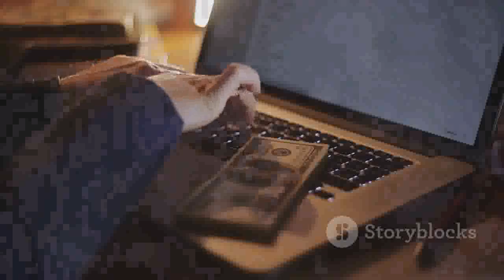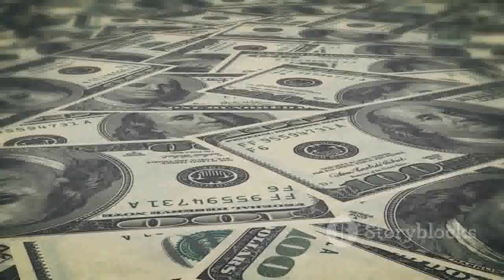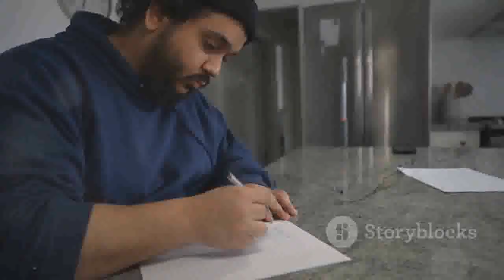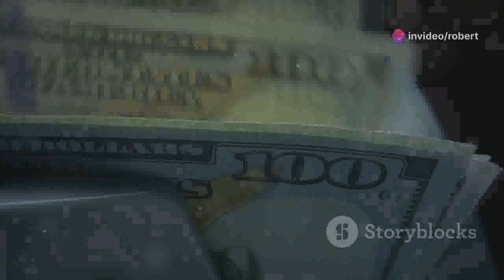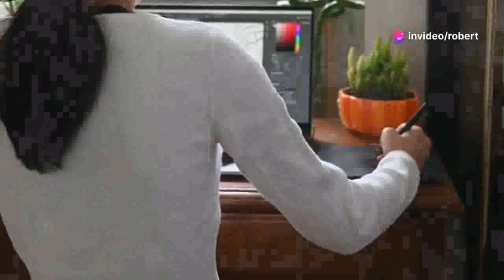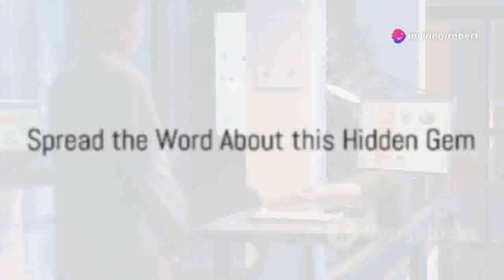💰 The Best Home Business To Make 6 Figures: A Complete Guide 💸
Best home business to make 6 figures - the best business model to make 6 figures a year: 🚀 Unlock Financial Freedom With The Best Home Business To Make 6 Figures 💸

In today's video, we're diving deep into the secrets of the best home business to make 6 figures. Whether you're looking to escape the 9-to-5 grind or simply boost your income, this guide is for you. We'll cover everything from getting started, the strategies you need to succeed, and real-life success stories that will inspire you to take action today!
Why This Is The Best Home Business To Make 6 Figures:

    Proven success formula
    Insider tips and tricks to maximize your earnings

What You'll Learn:

    Getting Started: How to launch your own 6-figure home business.
    Success Strategies: The key tactics used by top earners.
    Avoiding Pitfalls: Common mistakes and how to avoid them.
    Scaling Up: How to grow your business and increase your income.

Don't miss out on this opportunity to transform your financial future. Watch the video, take notes, and get ready to start your journey to earning six figures from the comfort of your home.

Email me at with the Subject Line "Request $1000 Wealth Wave LEGACY" for exclusive tips, resources, and personalized support to help you succeed in the best home business to make 6 figures.

🚀 Discover The Best Home Business To Make 6 Figures 💸
💼 The Ultimate Guide To The Best Home Business To Make 6 Figures 📈
🌟 Secrets To The Best Home Business To Make 6 Figures Revealed 💰
📊 Proven Tips For The Best Home Business To Make 6 Figures 🏡
🔥 Start The Best Home Business To Make 6 Figures Today! 💵
💡 How To Launch The Best Home Business To Make 6 Figures 🌟
📈 The Best Home Business To Make 6 Figures Explained 🚀
💰 Step-By-Step Guide To The Best Home Business To Make 6 Figures 💸
🏡 Build The Best Home Business To Make 6 Figures From Scratch 💵
🌟 Top Strategies For The Best Home Business To Make 6 Figures 📊
💡 Insider Tips For The Best Home Business To Make 6 Figures 🔥
📈 Unlock The Best Home Business To Make 6 Figures Potential 🚀
💰 The Best Home Business To Make 6 Figures Success Stories 💸
💼 How To Succeed In The Best Home Business To Make 6 Figures 🏠
🏡 Start Your Journey To The Best Home Business To Make 6 Figures 💵
🌟 The Best Home Business To Make 6 Figures: What You Need To Know 📊
💡 Expert Advice On The Best Home Business To Make 6 Figures 🔥
📈 Maximize Earnings With The Best Home Business To Make 6 Figures 🚀
💼 Why The Best Home Business To Make 6 Figures Is Right For You 🏠
🏡 The Best Home Business To Make 6 Figures Blueprint 💵
🌟 Achieve Financial Freedom With The Best Home Business To Make 6 Figures 📊
💡 The Best Home Business To Make 6 Figures Tips & Tricks 🔥
📈 How To Master The Best Home Business To Make 6 Figures 🚀
💰 Real People, Real Results: The Best Home Business To Make 6 Figures 💸
💼 The Best Home Business To Make 6 Figures Success Formula 🏠
🏡 Proven Methods For The Best Home Business To Make 6 Figures 💵
🌟 Transform Your Life With The Best Home Business To Make 6 Figures 📊
💡 The Best Home Business To Make 6 Figures Roadmap 🔥
📈 Scale Your Earnings With The Best Home Business To Make 6 Figures 🚀
💰 The Ultimate Best Home Business To Make 6 Figures Strategy 💸
💼 Find Out Why This Is The Best Home Business To Make 6 Figures 🏠
🏡 The Best Home Business To Make 6 Figures Step-By-Step 💵
🌟 Boost Your Income With The Best Home Business To Make 6 Figures 📊
💡 The Best Home Business To Make 6 Figures: How It Works 🔥
📈 The Path To The Best Home Business To Make 6 Figures 🚀
💰 The Best Home Business To Make 6 Figures You Need To Try 💸
💼 How To Create The Best Home Business To Make 6 Figures 🏠
🏡 The Best Home Business To Make 6 Figures: Tips For Success 💵
🌟 The Best Home Business To Make 6 Figures Journey 📊
💡 The Best Home Business To Make 6 Figures Blueprint Revealed 🔥
📈 How To Achieve The Best Home Business To Make 6 Figures 🚀
💰 The Best Home Business To Make 6 Figures For Beginners 💸
💼 Top Tips For The Best Home Business To Make 6 Figures 🏠
🏡 The Best Home Business To Make 6 Figures: Start Today! 💵
🌟 Why The Best Home Business To Make 6 Figures Works 📊
💡 Your Guide To The Best Home Business To Make 6 Figures 🔥
📈 The Best Home Business To Make 6 Figures: What To Expect 🚀